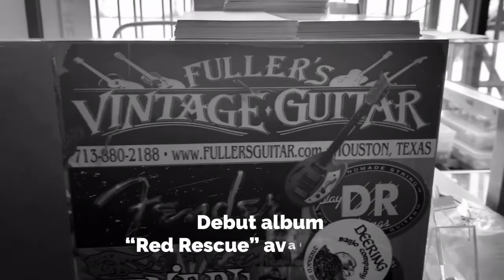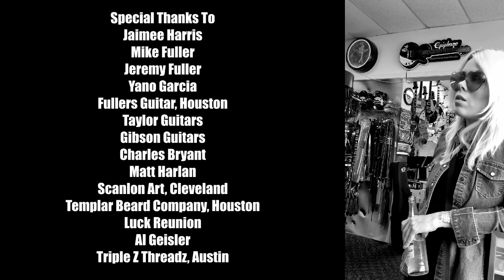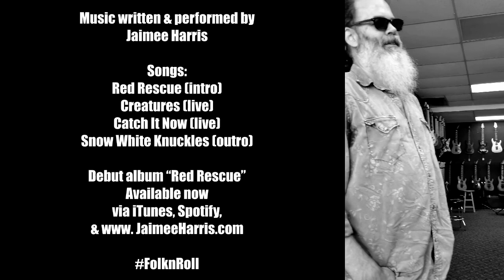The Fuller’s Guitar Unplugged Sessions (featuring Jaimee Harris)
Jaimee Harris brings songs from her debut album “Red Rescue” to the Fuller’s shop. Filmed on Thursday, September 27,2018.